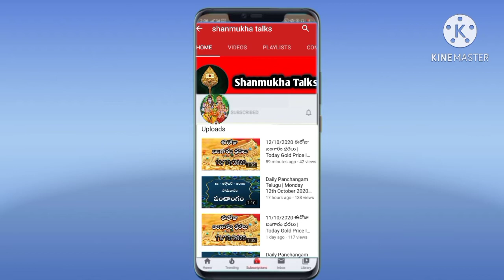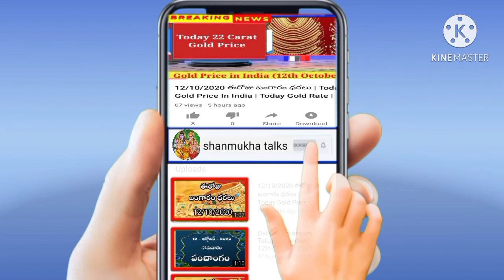19/10/2020 ఈరోజు బంగారం ధరలు | Today Gold Price In India | Today Gold Rate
19/10/2020 ఈరోజు బంగారం ధరలు | Today Gold Price In India | Today Gold Rate